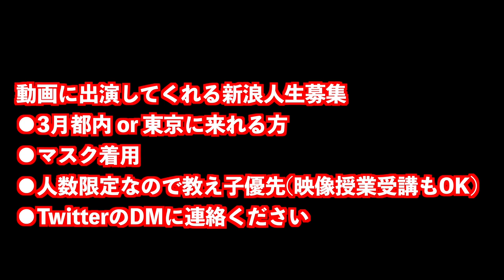浪人はするべきか？【宅浪・仮面はあり？】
浪人するべきか大学進学するべきなのか？浪人する決めてはなんなのか中森先生に聞きました。

中森先生のすごかった生徒たち【偏差値30から早稲田合格・高田少年】